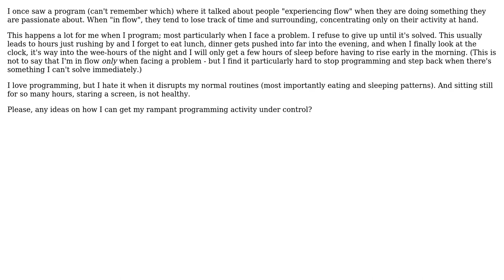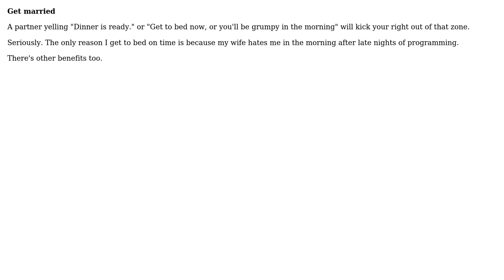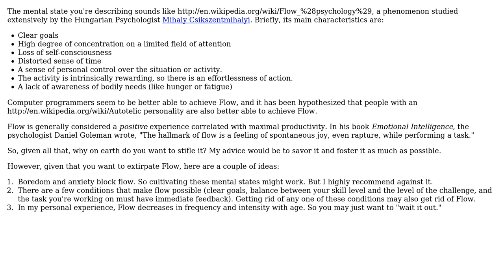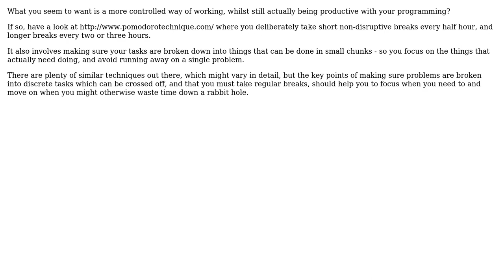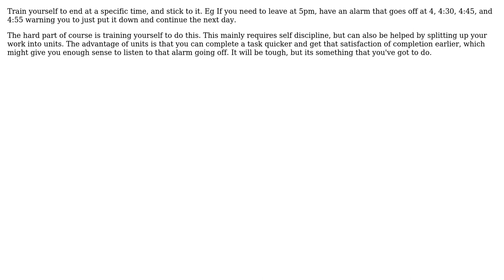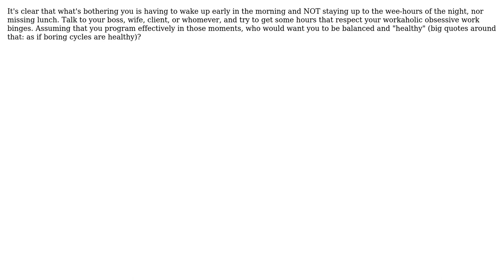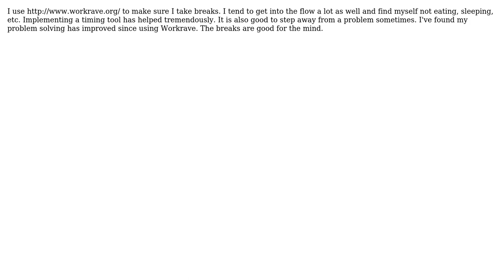Software Engineering: What to do when the programming activity becomes a problem? (14 Solutions!!)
Software Engineering: What to do when the programming activity becomes a problem?

With thanks & praise to God, and with thanks to the many people who have made this project possible! | Content (except music & images) licensed under CC BY-SA | Music | Images & others | With thanks to user TheLQ user Steven Evers user Robert Harvey user pyvi user Peter Boughton user Levi Hackwith user gablin user Frank Shearar user Fosco user EpsilonVector user Dan Rosenstark user dannywartnaby user Corv1nus user benzado user A. N. Other user Allon Guralnek and the Stack Exchange Network Trademarks are property of their respective owners. You are responsible for your own actions.